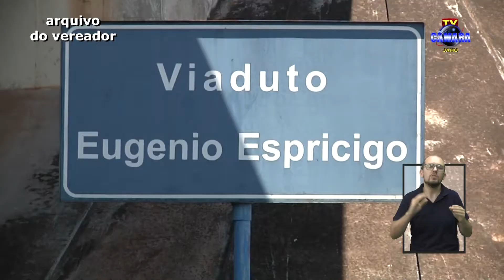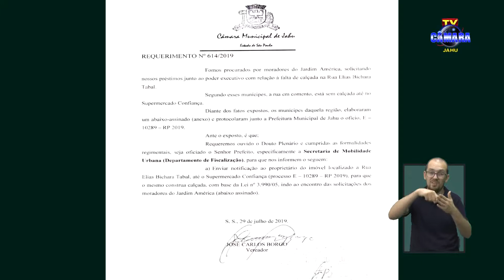A Palavra do Presidente - 29ª edição de 2019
Apresentação: Angelo Boaventura
Imagens e edição: Carlos Martins